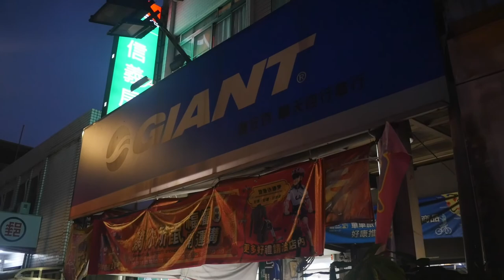台灣生活🇹🇼日本人🇯🇵台灣生活-現実。我喜歡台灣的GIANT腳踏車公司。GIANTの空気入れは無料で貸して頂ける。Panasonic PLB700にGIANTのタイヤをつけてみた。GH4 14mm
PANASONIC 　『PLB-700』　　オーダーメイド　◆

相機： Panasonic Lumix GH4＋CANON EOS 60D
喜歡：喝酒、美食、旅遊、看小說（森博嗣、村上春樹）

▼ 撮影機材
■Panasonicミラーレス一眼 /メインカメラ
LUMIX GH4